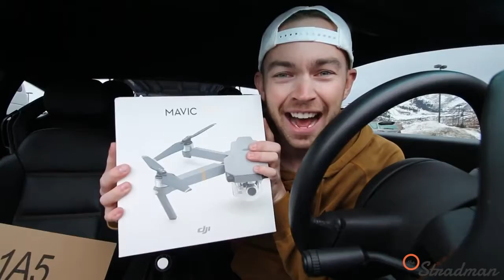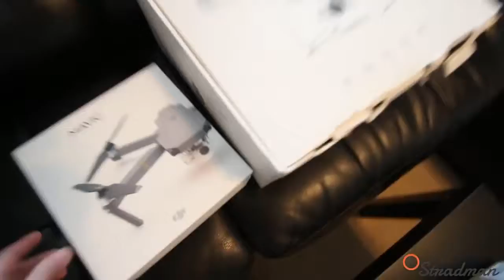Finally Arrived!! (Ordered November 28th)Supercar What - Supercar What